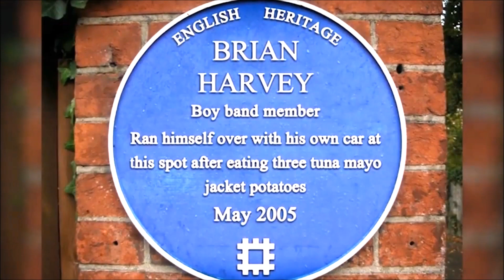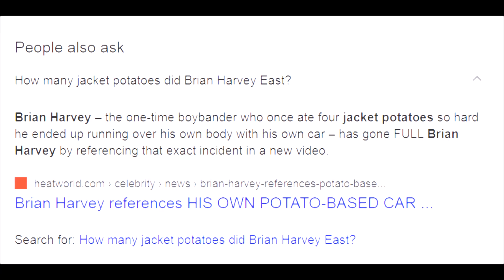Brian Harvey - Baked Potato Merc Mash up